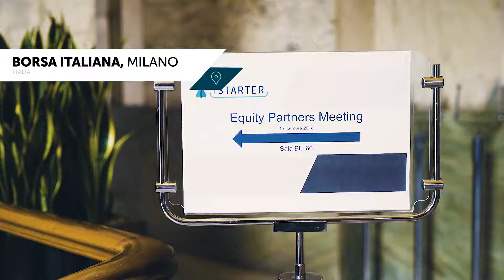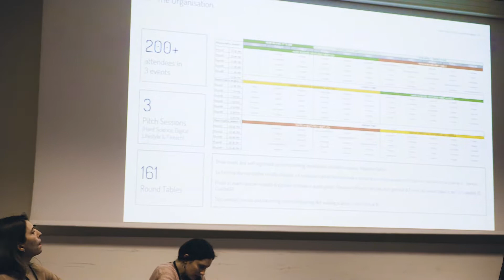Equity Partners Meeting December 1